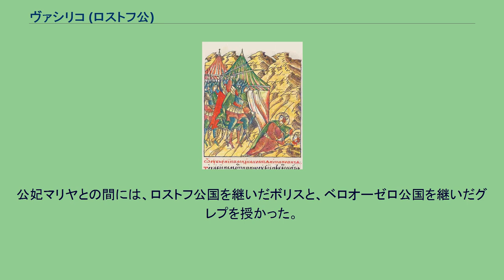ヴァシリコ (ロストフ公)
ヴァシリコ・コンスタンチノヴィチ（Василько Константинович, 1209年12月7日 - 1238年3月4日）は、ロストフ公（在位：1218年 - 1238年）。
ウラジーミル大公コンスタンチンの長男。
1209年に生まれる。
1218年の父の死に伴い、ロストフ公位（およびコストロマ、北部ガーリチ地方）を相続する。
1220年にウラジーミル大公ユーリー2世と共にヴォルガ・ブルガールに遠征し、勝利を収める。
1223年のカルカ川の戦いに参加するために準備を進めていたが、到着までに南ルーシ諸公が討ち破られ、北方に引き返した。
1226年にはユーリー大公に率いられて、チェルニゴフのミハイル公の支援に駆けつけた。
1227年にはミハイル公の娘マリヤを妃として迎える。
1228年にはモルドヴァ遠征を行う。
1238年にモンゴル軍がルーシの北方に攻め寄せた際に、大公ユーリー2世と共に軍を集めるために北方に向かうが、シチ川の戦いでモンゴルの急襲に遭い戦死した。
ロシア正教会で聖人とされる。
公妃マリヤとの間には、ロストフ公国を継いだボリスと、ベロオーゼロ公国を継いだグレプを授かった。